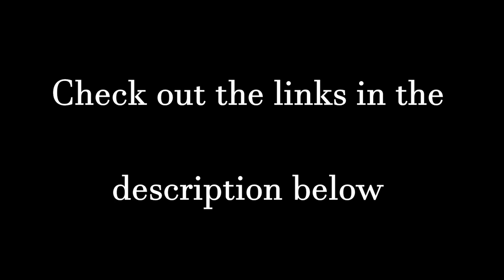How to handle violence - 1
Fortis Impact Talk -  Ep 6 p 1 Violence

Episode 6 comes to you in two parts. We talk about violence and how to successfully understand and navigate violence with world-famous Richard Dimitri. Richard shoots straight. Listen. This is Part 1.